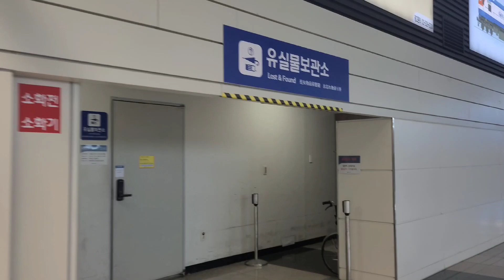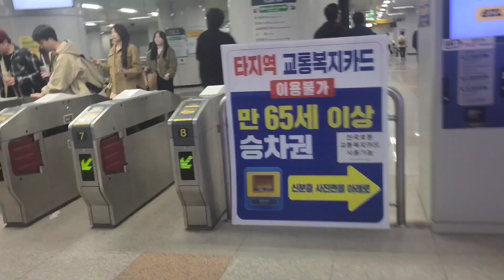Surprising Discovery || Lost Item Found in South Korea 2024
In this video, we uncover a surprising discovery as a lost item is found in South Korea in the year 2024. Watch to see the unexpected twist!

In a stunning turn of events, an ancient artifact thought to be lost for centuries has been unearthed in South Korea. Join us as we delve into the details of this remarkable discovery, shedding light on its historical significance and the excitement it has stirred within the archaeological community.

The artifact, believed to be from the Goryeo Dynasty, has sparked a frenzy of speculation and research, with experts scrambling to unravel its mysteries. From its intricate design to the clues it may hold about the past, this find promises to rewrite the history books and captivate audiences around the globe.

Tune in as we explore the journey of this lost item, from its accidental discovery to the painstaking process of excavation. Witness firsthand the moment when history was unearthed, and join us in celebrating the remarkable achievements of those who made it possible.

Don't miss out on this extraordinary tale of intrigue, discovery, and the enduring power of the past.